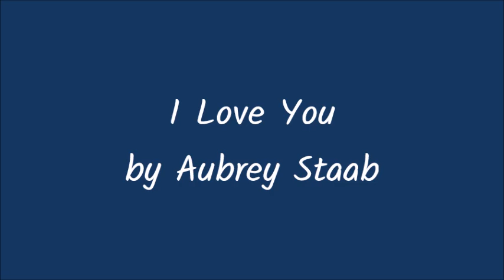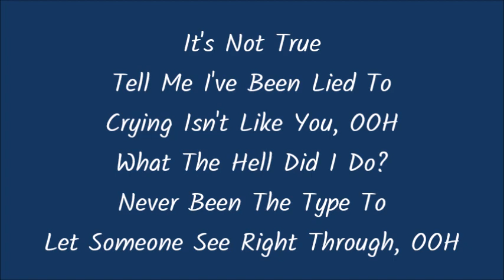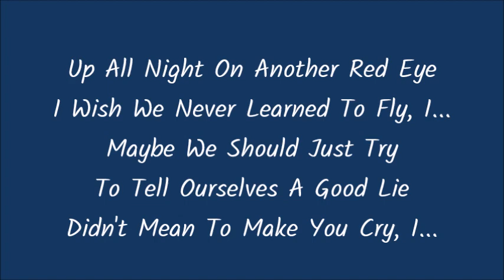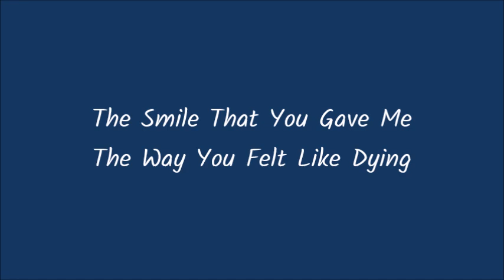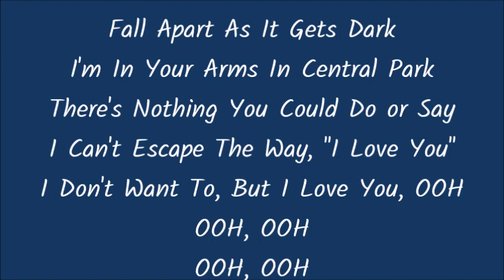"I Love You" by Aubrey Staab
Aubrey singing Billie Eilish's "I Love You"